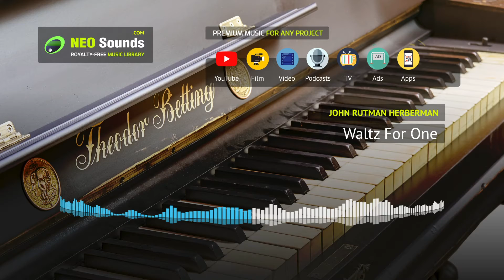John Rutman Herberman - Waltz For One (music for video & media)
Solo piano. Minor key waltz with some tension in the harmony. Strong recurring melody with enough variation to keep it interesting. Think a walk alone at night reflecting on lost love or life’s mistakes. Suitable for scenes with and without dialogue.

• Composer: John Rutman Herberman
• Musical style: Piano
• Production genre: Drama, Epic / Historical, Romance / Melodrama